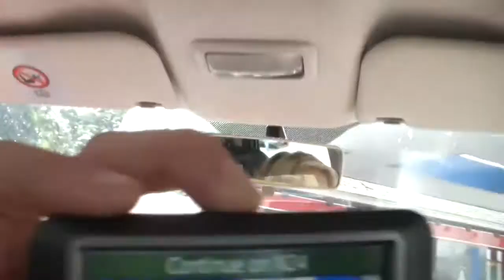DRUNK ON ARAN ISLAND!!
I know Ireland is technically an island anyway but this is a reaaaaaaaal small island!!!